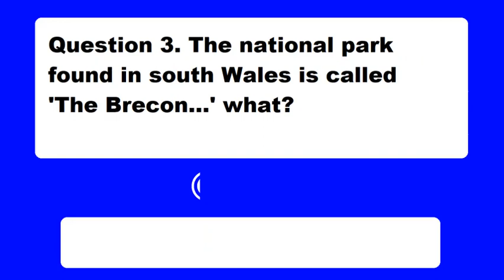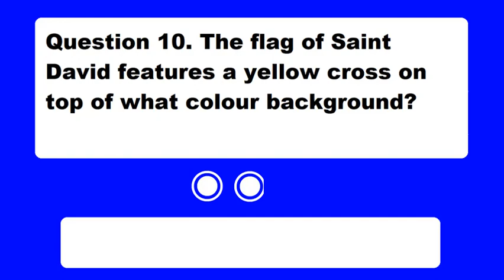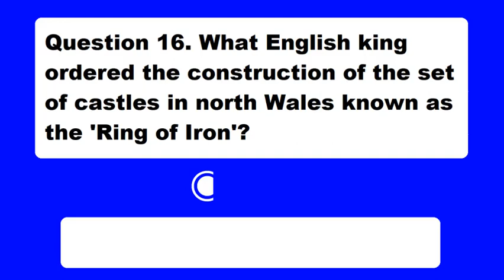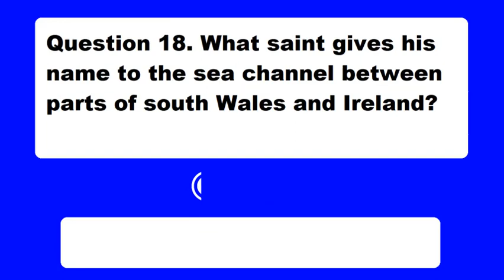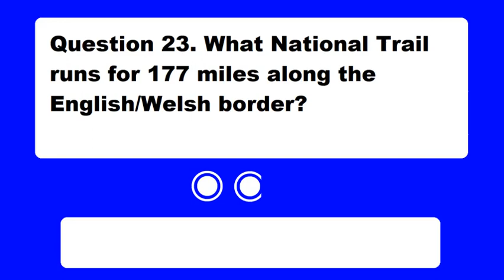Wales Quiz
Enjoy this Wales Quiz about all things Welsh.  It's a quick, fun and exciting test.  You'll have a Wales of a time!

Post your result in the comments.  I always like to find out!